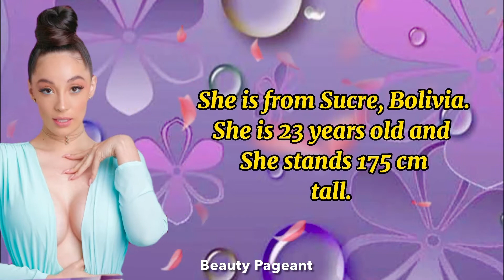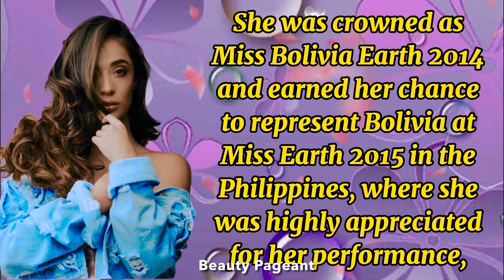Miss Grand Bolivia 2021 Eloisa Gutierrez | Miss Grand International 2021| Eloisa Gutierrez bio